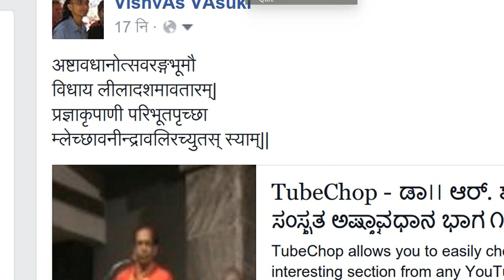त्रिष्टुभ् उपजातिः कर्णाटावधानि रीतिः triShTubh karNATAvadhAni rItiH